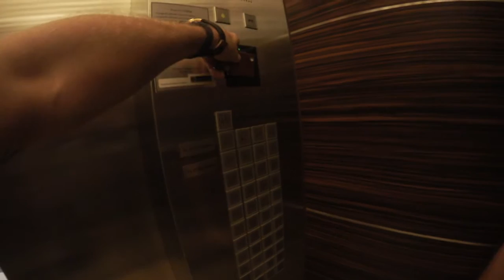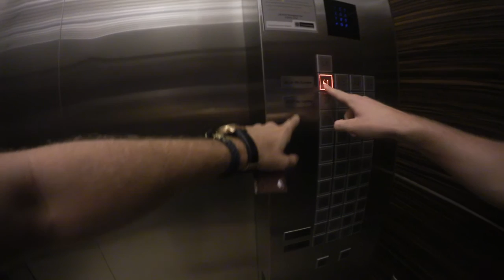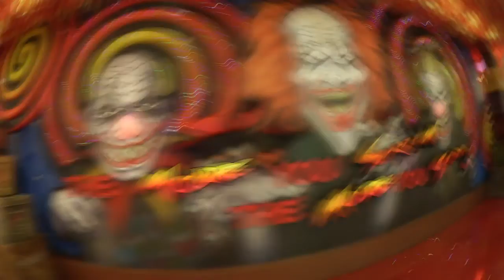geilste Wohnung EVER! / Pattaya - Thailand Vlog #56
Falls Ihr mich mit kleinem Geld unterstützen wollt gerne hier über mein Paypal SpendeLink :)

Mein Backpack
VLOG Kamera Legria Mini X
GoPro HERO4 Black Actionkamera
GoPro Alternative - SJCAM SJ5000 Plus
GoPro Zubehör
2x Akku + Dual-Ladegerät (Netz+Kfz+USB)
2x Speicherkarte MicroSD 32GB
Externe Festplatte